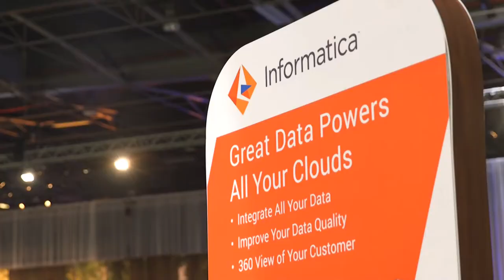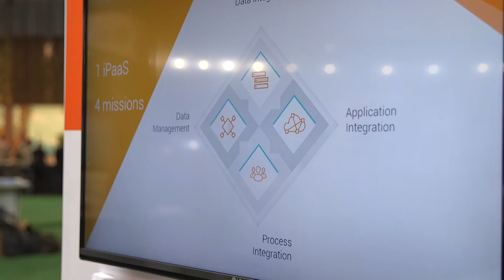Talan partenaire du Salesforce World Tour 2017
Talan était partenaire du Salesforce World Tour le 8 juin dernier.